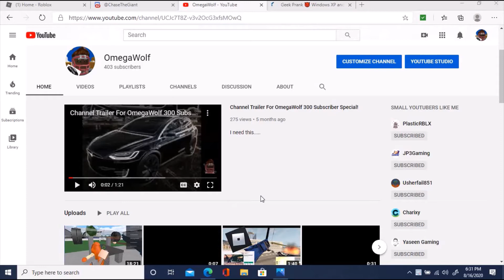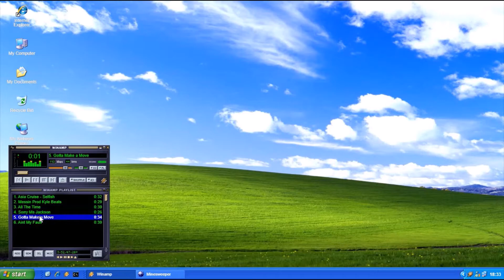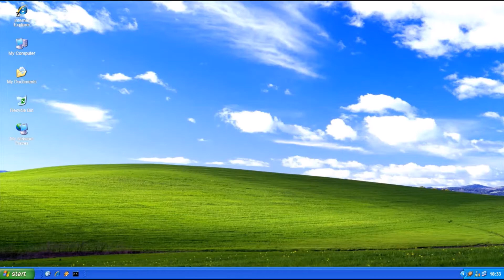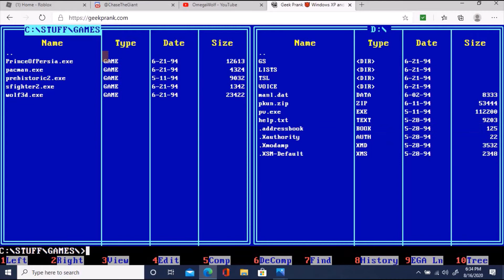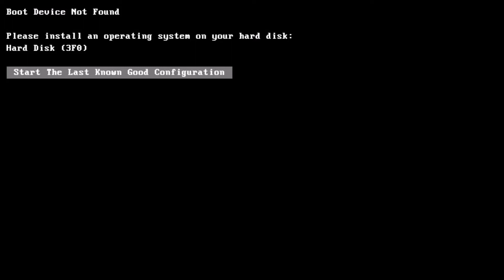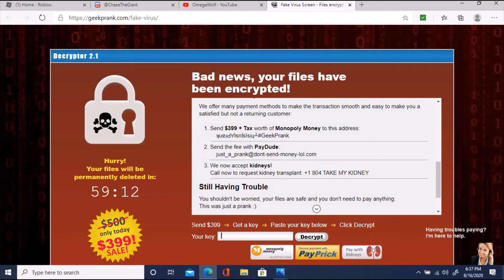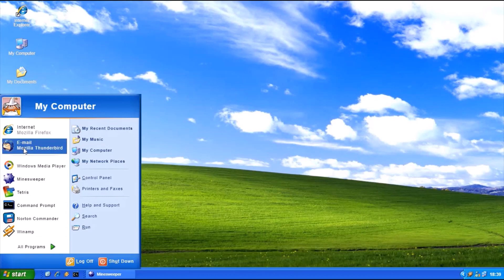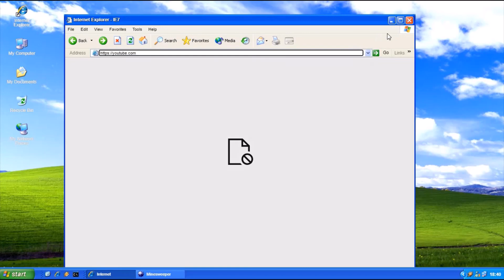Windows Xp (Geek Troll) -funny-